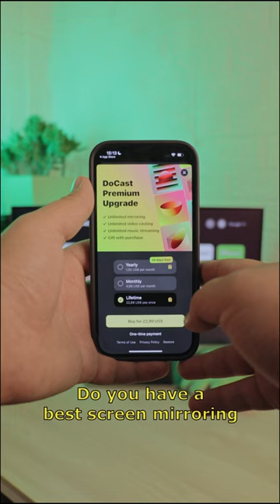Best Screen Mirroring App for iPhone to Chromecast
Unlocking Seamless Screen Mirroring: Best App for iPhone to Chromecast 📱📺
In this video, we delve into the specifics of one app that caught our attention.

Meet 'DoCast' - a new app in the field, offering features like iPhone screen mirroring and media streaming. Get an in-depth look as we test its performance, including real-time mirroring during gameplay and audio support in the free version.

However, consider the trade-offs. While mirroring quality shines, free sessions are capped at 15 minutes. Could this be your go-to iPhone-to-Chromecast solution? Share your thoughts and experiences with the best screen mirroring app for iPhone in the comments below.